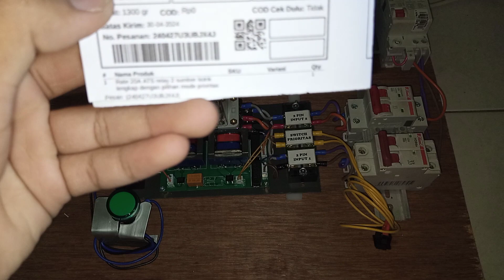240427U3UBJX4J test uji Rate 20A ATS relay 2 sumber listrik lengkap dengan pilihan mode prioritas